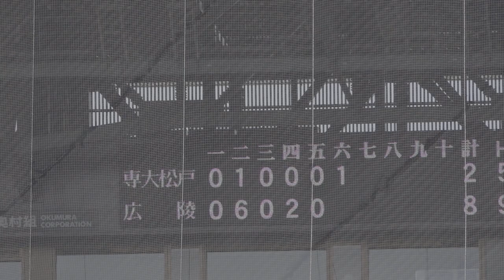《 専大松戸 吉田慶剛捕手のソロホームラン 6回表 》専大松戸 2 - 9 広陵｜準々決勝 第95回記念選抜高等学校野球大会 2023年3月29日(水)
2023 センバツ